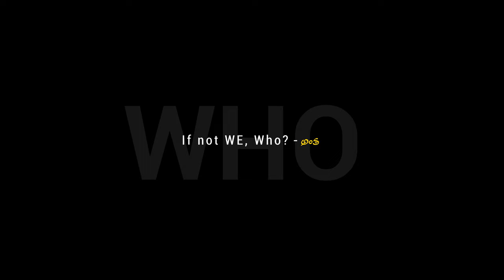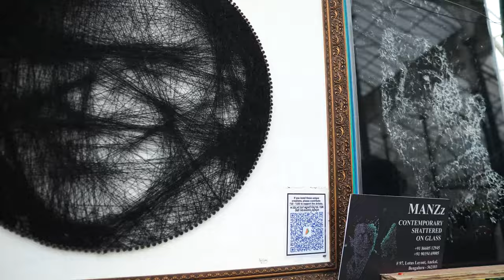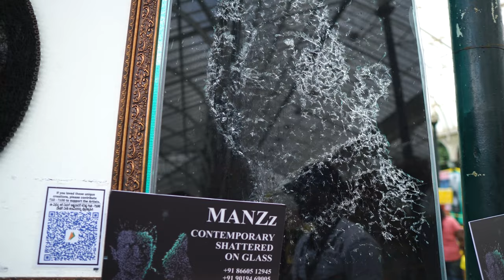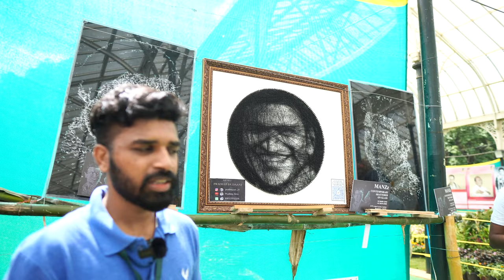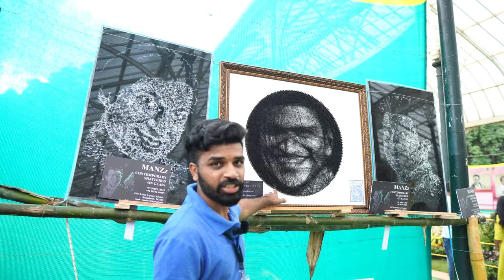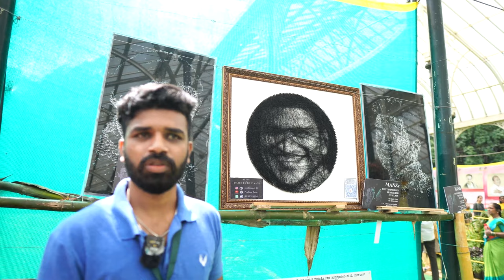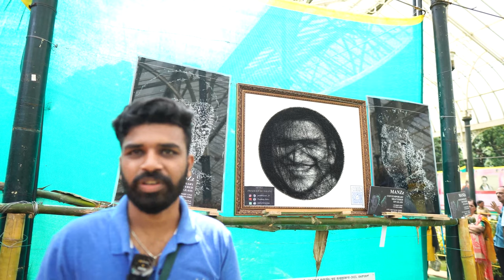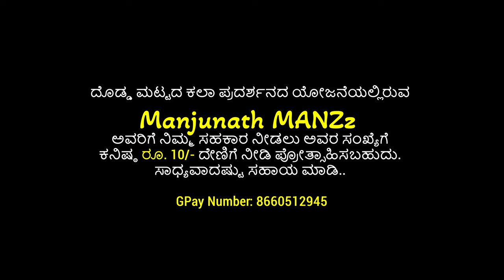Karnataka Unique Artists: Puneeth Rajkumar Shattered Glass Art, Thread and Shirt Button Art, Antha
Very Special Puneeth Rajkumar and Rajkumar Artworks by Manjunath Manzz & Pradeep Dudaani. Young Talents of Karnataka. Their dedication and hard work towards this art form shows up very evidently on their artwork. If you like their passion and devotion and believe in their dream, we strongly recommend to support them by contributing as low as Rs. 10/- directly to their GPay numbers displayed during the end of the video. It matters a lot for them, Do help them to achieve bigger. Thanks for your contribution.